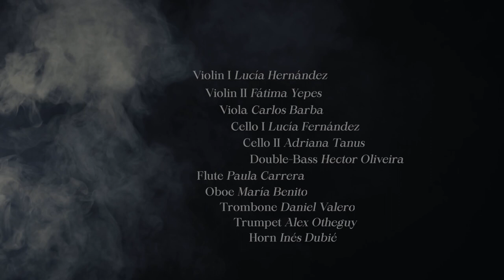Pasajeros en el Tiempo | Travellers In Time | Passagers dans le temp | Official Trailer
[English below]

Del otoño en Buenos Aires al invierno en Calcuta, de Andalucía al Nueva York de 1950.

“Pasajeros en el Tiempo” es un espectáculo que aúna música en vivo con una puesta en escena teatral evocadora. Es una fantasía, un sueño compartido por once instrumentistas que inician un viaje con influencias de músicas del mundo en una fusión sutil del jazz, la música clásica y una atmósfera cinematográfica donde siempre nos aguarda la sorpresa, el descubrimiento y la emoción de preguntarse cuál será el próximo destino.

Producción: Camerata OJEM

From the Autumn of Buenos Aires to the Winter in Calcuta, from Andalucía to 1950's New York.

"Travellers In Time" is a show that combines live music with a special staging of evocative theatrical performance. It is a fantasy, a dream come true shared by eleven musicians that iniciate a journey with influences of ethnic and worldmusic in a delicate fusion of jazz, european classical music and a cinematic atmosphere where the feeling of discovery is present in every minute, and the excitement of wondering what will be the next destiny.